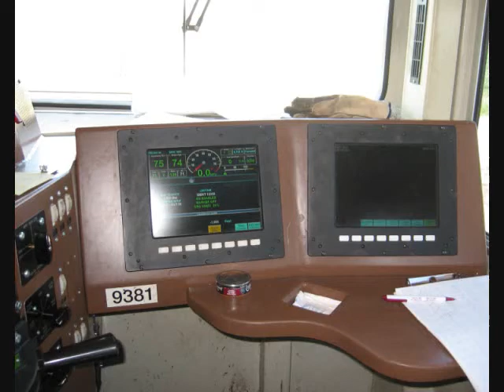Cool BNSF Lash up's... Cant find these now days.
pics on the hannibal sub,